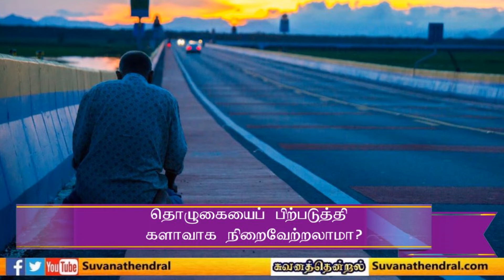தொழுகையைப் பிற்படுத்தி களாவாக நிறைவேற்றலாமா?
பாடத்திட்டம்-1 என்ற நூலின் தொழுகைப் பற்றிய பாடங்களிலிருந்து...

விளக்கமளிப்பவர்: மௌலவி ரிஸ்கான் முஸ்தீன் மதனி,